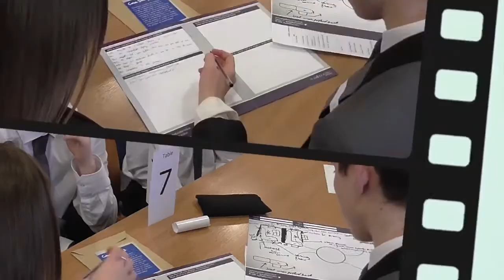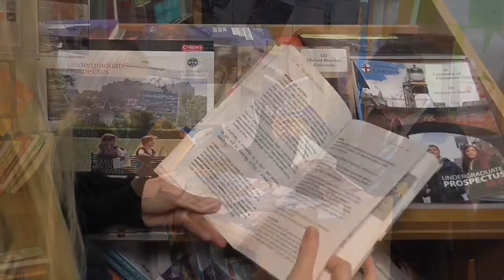Key Stage 4 Awards - Prize Day 2015